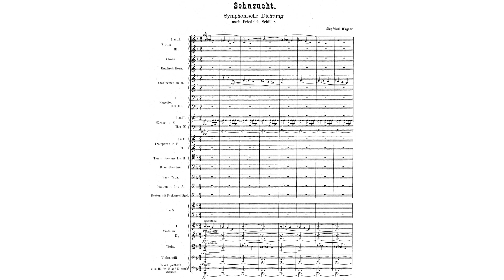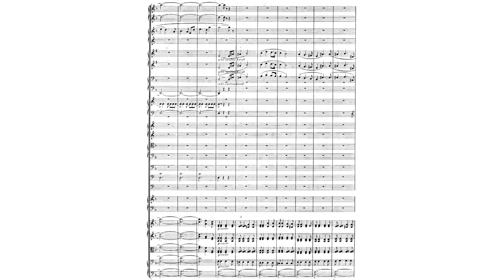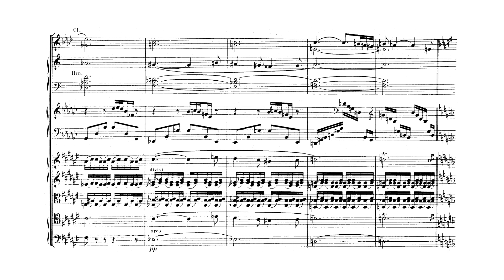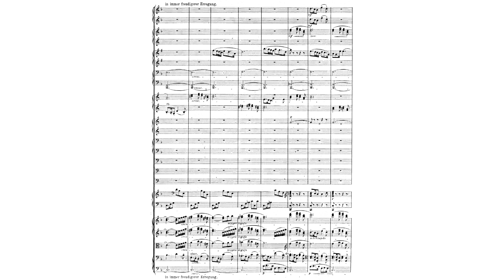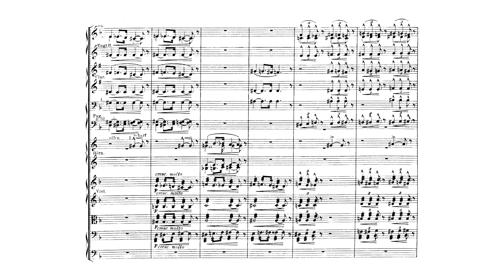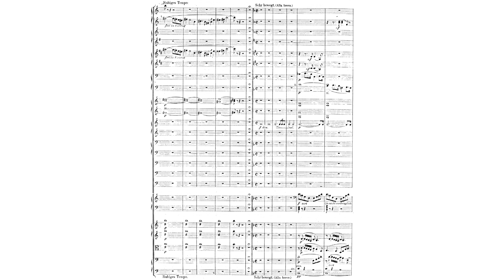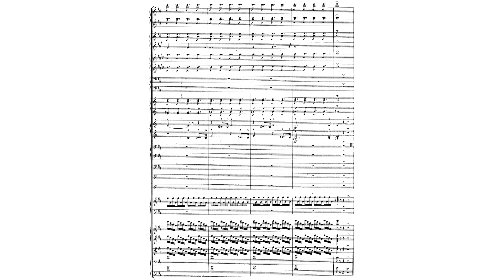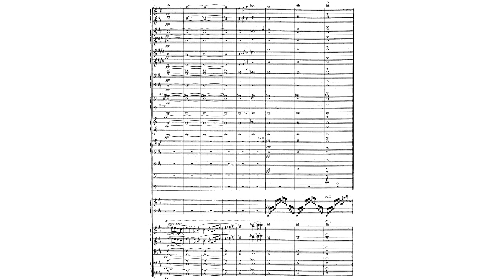Siegfried Wagner - Symphonic Poem: Sehnsucht. {w/ score.}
A Symphonic Poem by Siegfried Wagner, son of Richard - based on Schillers poem of the same name:

"Ah, from the bottom of this valley, oppressed by cold mist, could I but find the way out, how happy I should be! There I see a fine rock, ever young, ever green! Had I wings, I would fly to the rocks. I hear music, the sweet sounds of Heaven and the gentle winds bring me the scent of balsam. I see golden fruits, among the dark leaves, and flowers that grow there, never to suffer winter. How beautiful it must be there in eternal sunshine; how refreshing the air on those heights! Yet the raging stream holds me back, angrily rushing on,  with great waves that terrify my soul. I see a boat wavering, but ah, the ferryman fails. Again, without foundering, his sails are filled. You must believe, you must venture, for the gods give no pledge: only a miracle can carry you to the land of miracles."

Performer(s): Werner Andreas Albert, Hamburg State Philharmonic Orchestra